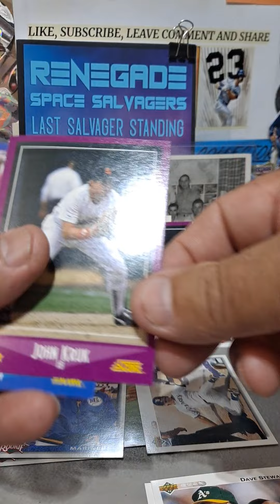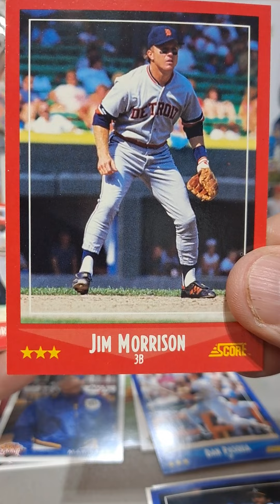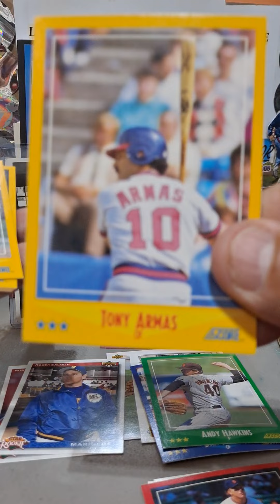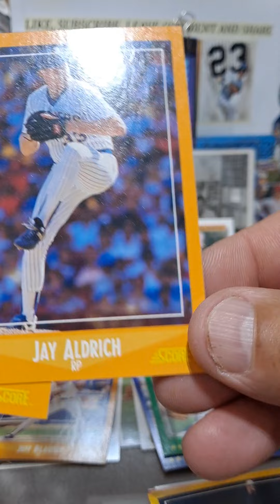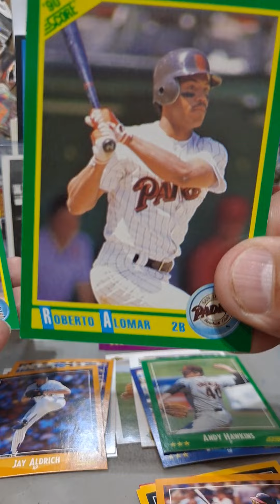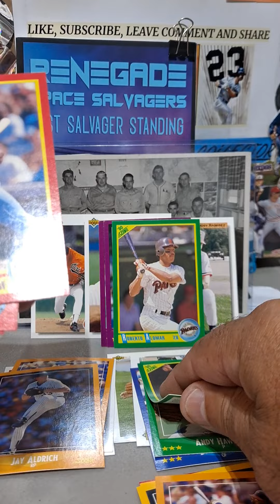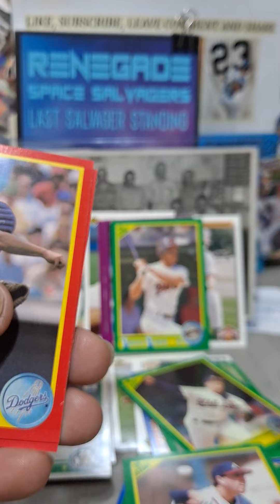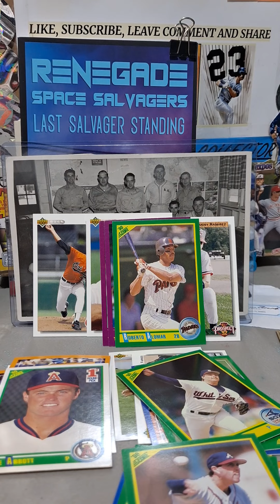PACK A DAY RIP 405 !!!